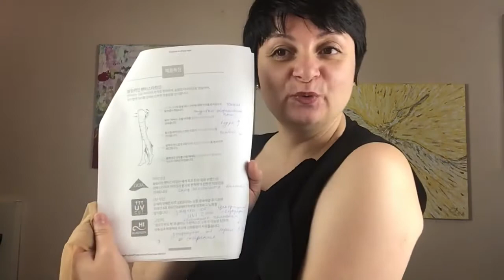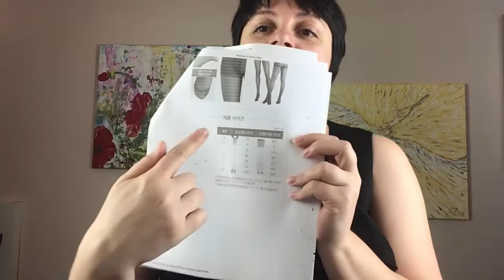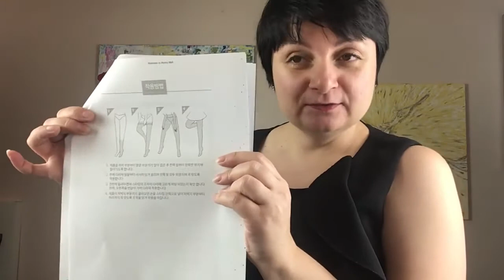Атоми колготки 20 ДЭН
Фантастические колготки от Атоми 20 den. Из чего состоят, свойства